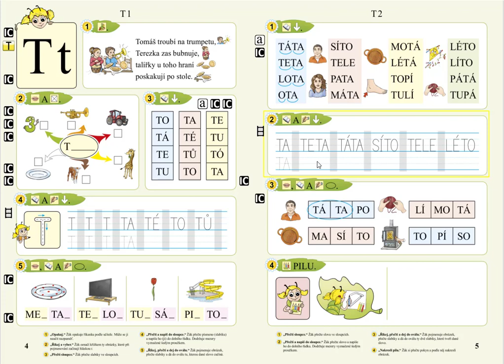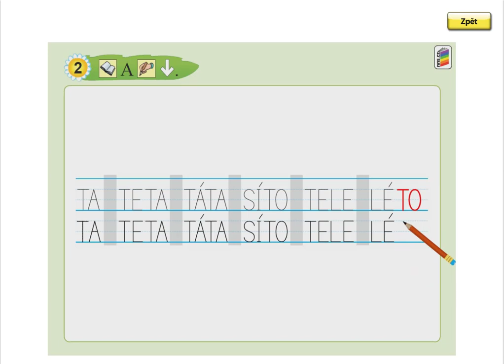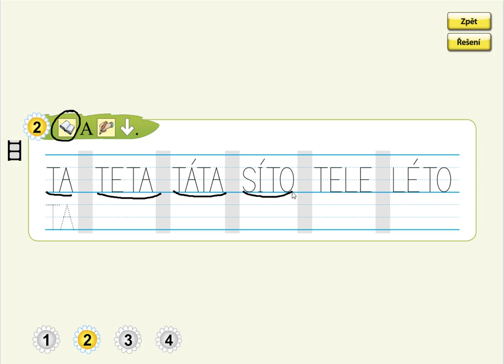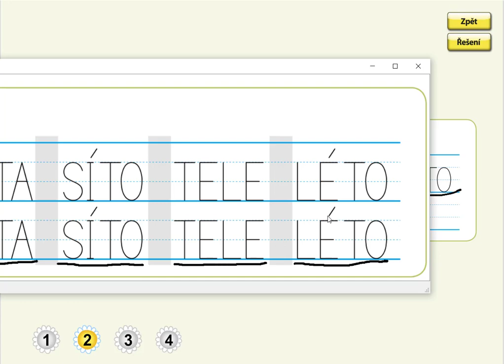Písmeno T (opis slov), SLABIKÁŘ 1, str. 5, cv.2